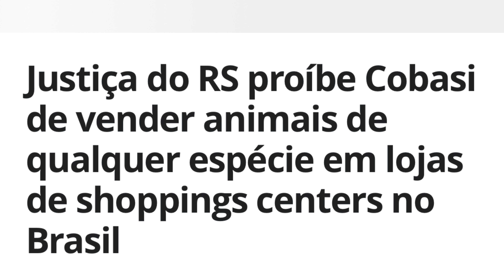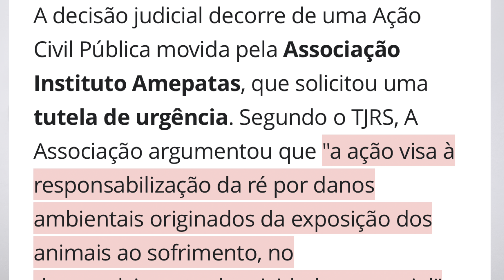🚫 COBASI FOI PROIBIDA!!!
🚫 COBASI FOI PROIBIDA!!! Nesse video eu falo sobre a proibição que a Cobasi sofrei em uma ação judicial proposta no Rio Grande do Sul.

👉 COMPRAR CURSOS